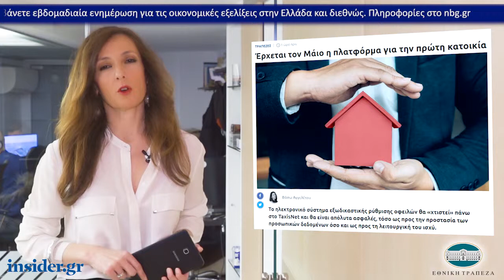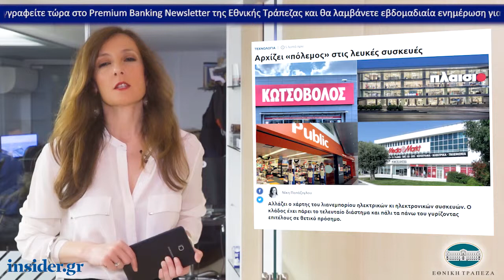Η οικονομία σε 1' από το insider.gr - 8/4/2019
-Πώς να πληρώσετε λιγότερο φόρο

-Έρχεται τον Μάιο η πλατφόρμα για την πρώτη κατοικία

-Αρχίζει «πόλεμος» στις λευκές συσκευές